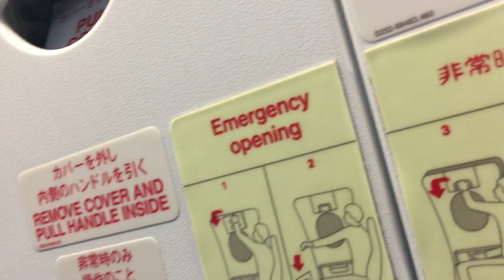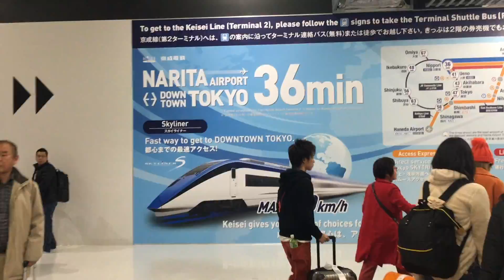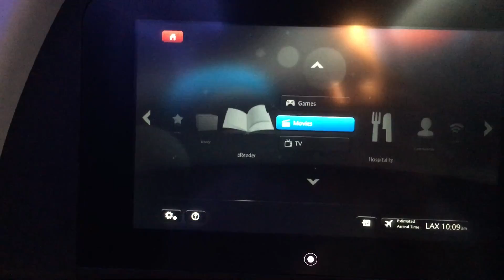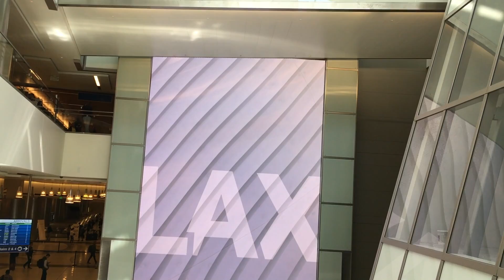Vacation Trip to the States!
Finally took leave to go home to Fresno Ca! Haven't been home in a Year and a Half. Feels great to be back.